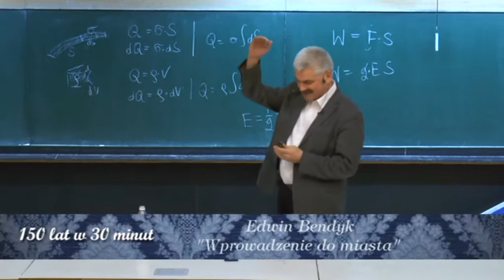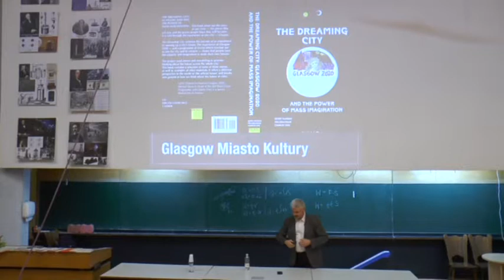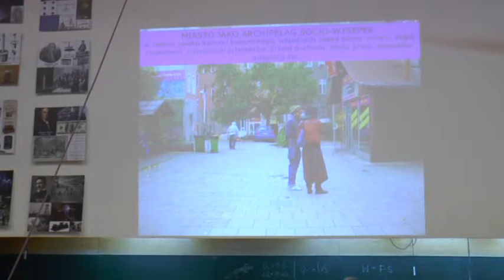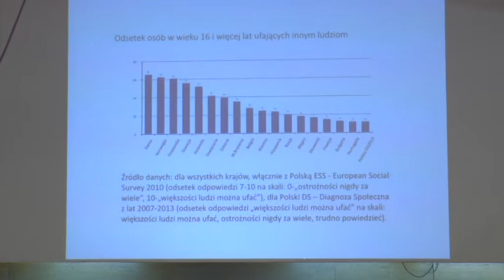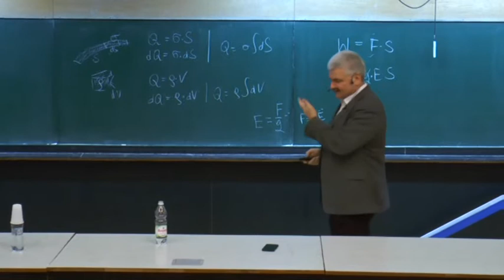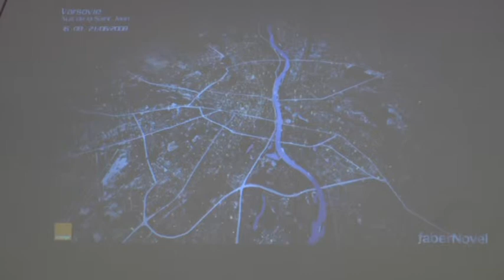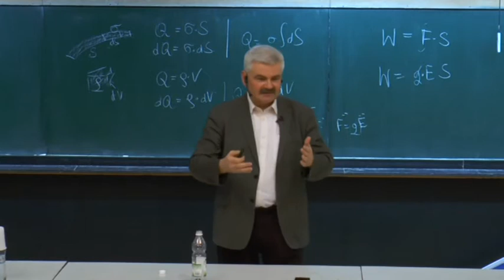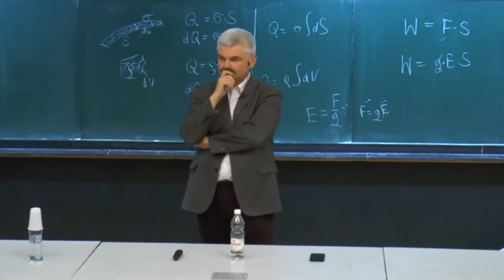150 lat w 30 minut / Wykład: Edwin Bendyk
W  tym roku Katowice obchodzą 150. rocznicę nadania praw miejskich. Z tej okazji od marca do grudnia organizowanych jest szereg wydarzeń artystycznych, społecznych i rozrywkowych. W marcu na terenie kampusu Uniwersytetu Śląskiego obyło się pierwsze spotkanie z cyklu „150 lat w 30 minut”. Jest to cykl wykładów poświęconych Katowicom z okazji jubileuszu